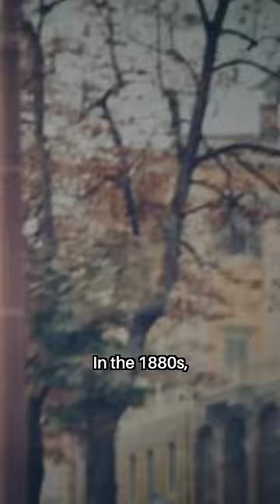The Most KISSED Face in the World